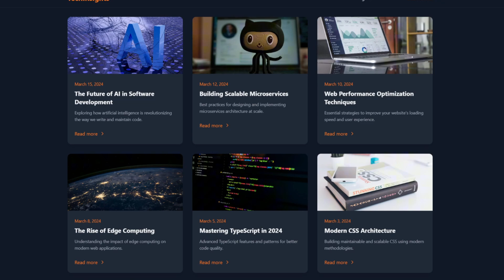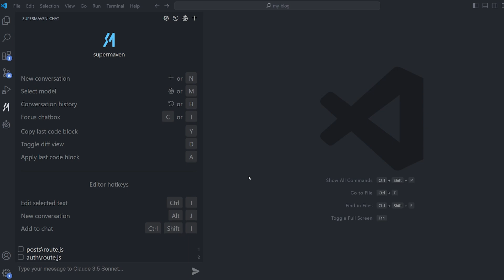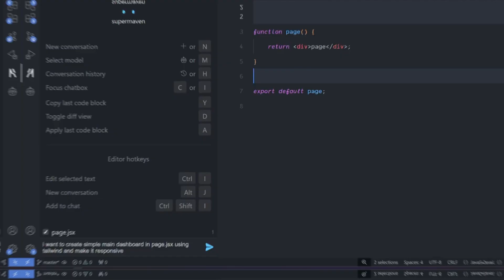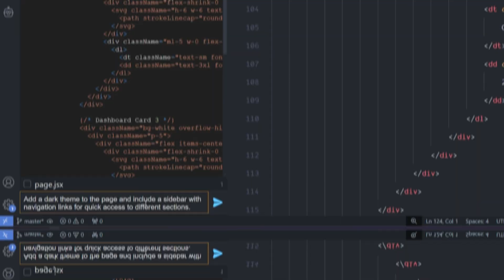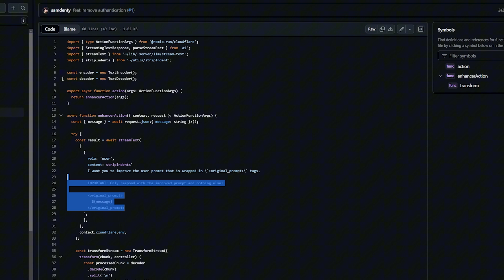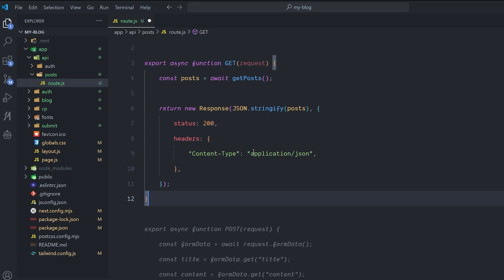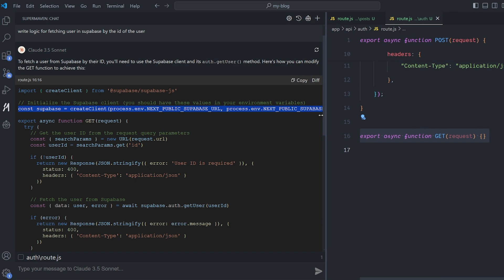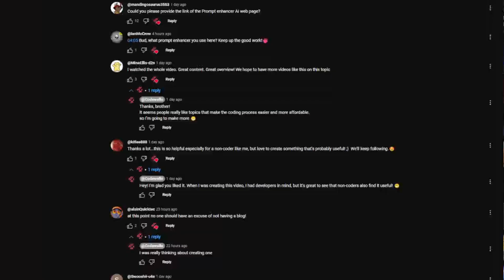Is SuperMaven BETTER Than Cline for Coding? (In-Depth Test)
Many of you asked me to review the new AI coding assistant SuperMaven, so I put it through its paces to see how it stacks up against the popular Cline tool.

00:00 - SuperMaven was requested by my viewers
01:07 - SuperMaven recently raised $12 million to build text editor
02:18 - SuperMaven setup in VS Code
04:12 - Testing SuperMaven as a coding assistant
05:01 - Enhance my prompts
06:55 - SuperMaven's  capabilities
08:40 - SuperMaven can't create new files or folders on its own
09:09 - It also doesn't seem aware of  project structures
10:12 - auto-completion are incredibly helpful
13:30 - Final thoughts on  SuperMaven